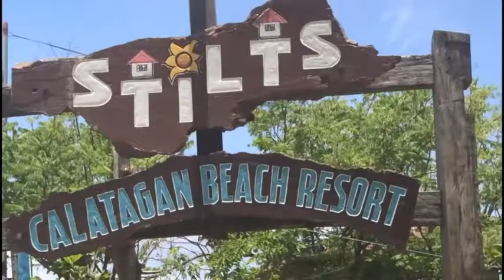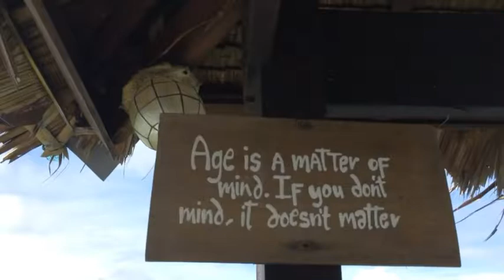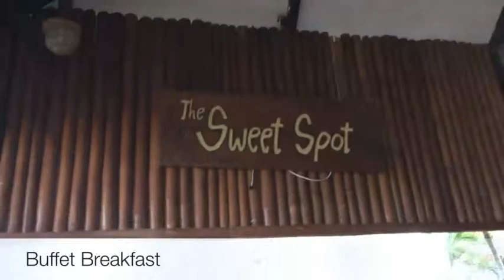STILTS CALATAGAN BEACH RESORT | Cristelle I.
📍 Stilts Calatagan Beach Resort
     (Maldives of Batangas)

Located in Brgy. Sta. Ana, Calatagan Batangas